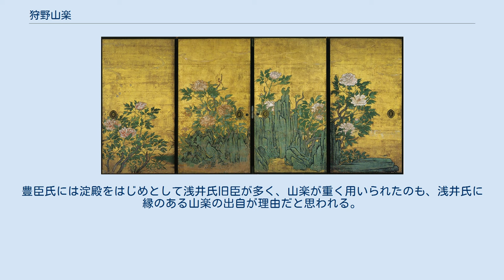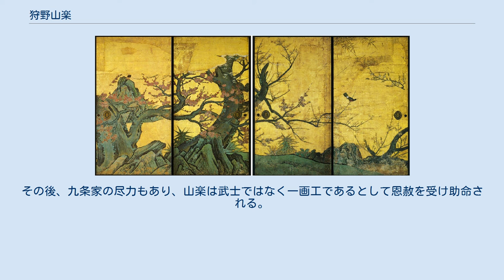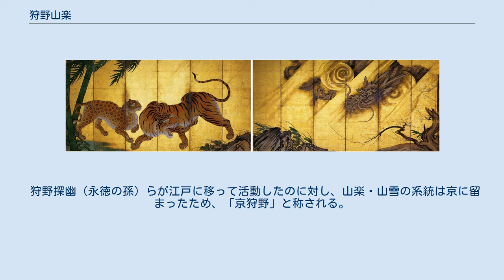狩野山楽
狩野山楽像 伝木村香雪筆 京都国立博物館蔵 龍虎図屏風 牡丹図襖（大覚寺宸殿障壁画） 牡丹図襖（大覚寺宸殿障壁画） 紅梅図襖（大覚寺宸殿障壁画） 狩野 山楽（かのう さんらく、永禄2年（1559年） - 寛永12年8月19日（1635年9月30日）は、安土桃山時代から江戸時代初期の狩野派の絵師。
狩野山雪の養父。
 浅井長政の家臣・木村永光の子光頼として近江国蒲生郡に生まれる。
母は伝承では益田氏。
のちの林鵞峰は「佐々木氏の末裔か」と記している。
父・永光は余技として狩野元信に絵を習っていた。
 浅井氏が織田信長によって滅ぼされてからは豊臣秀吉に仕え、秀吉の命により狩野永徳の養子となり狩野姓を名乗る。
山楽はこの時、武士の身分を捨てることを躊躇し多くの役職を務めたという。
天正年間には、安土城障壁画や正親町院御所障壁画（現南禅寺本坊大方丈障壁画）の作製に加わる。
永徳が東福寺法堂天井画の制作中に病で倒れると、山楽が引き継いで完成させた。
このことから、永徳の後継者として期待されていたことが伺える（天井画は明治時代に焼失し現存しない）。
以後、豊臣家の関係の諸作事に関わり、大阪に留まって制作に励んだ。
豊臣氏には淀殿をはじめとして浅井氏旧臣が多く、山楽が重く用いられたのも、浅井氏に縁のある山楽の出自が理由だと思われる。
慶長末年には大覚寺宸殿障壁画制作に腕をふるっている。
 あまりに豊臣家と深く関わったため、大坂城落城後、豊臣方の残党として嫌疑をかけられてしまい、男山八幡宮の松花堂昭乗の元に身を隠した。
その後、九条家の尽力もあり、山楽は武士ではなく一画工であるとして恩赦を受け助命される。
九条家との繋がりは以後代々受け継がれ、幕末まで続くことになる。
駿府の家康に拝謁、京都に戻り徳川秀忠の依頼で四天王寺の聖徳太子絵伝壁画などを制作した。
晩年は筆力の衰えを隠せず、弟子に代作させることもしばしばであった。
長男・光教（孝）が早世したため、門人・狩野山雪を後継者とした。
なお、380年の間謎とされてきた山楽の息子、伊織「狩野山益」であるが、知恩院塔頭の良正院本堂（重要文化財）襖絵を描いていた事が近年判明した。
大阪芸術大学の五十嵐公一教授の調査による。
福岡市美術館所蔵の源氏物語屏風に狩野伊織と署名、山益の落款。
画風の一致。
これにより同一人物であることが確定した。
 狩野探幽（永徳の孫）らが江戸に移って活動したのに対し、山楽・山雪の系統は京に留まったため、「京狩野」と称される。
永徳様式を最も良く継承しており、大画様式に優れた才能を魅せ、雄大な構図を持つ作品が多い。
それらは永徳画に比べると装飾性豊かでゆったりとした構成を取る。
こうした方向性は、後の絵師たちに強い影響を与えた。